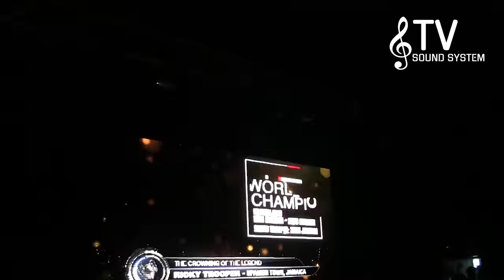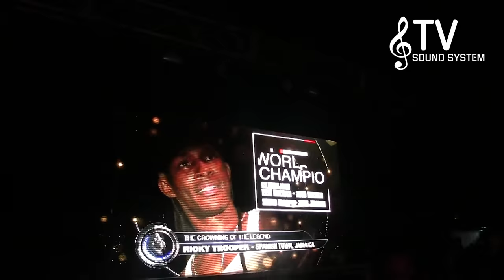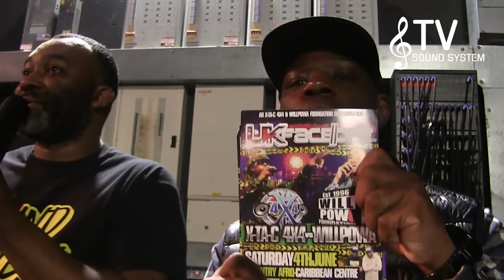TV SOUND SYSTEM @ WORLD CLASH - THE END 2022 - CROWNING OF THE LEGENDS - 02 ACADEMY - BIRMINGHAM